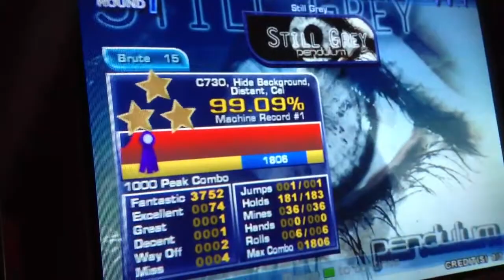Still Grey 99.09%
Barely 99d